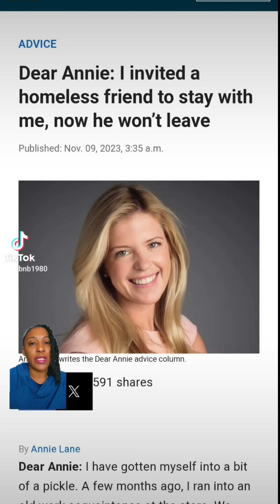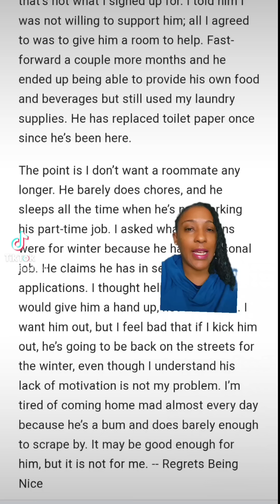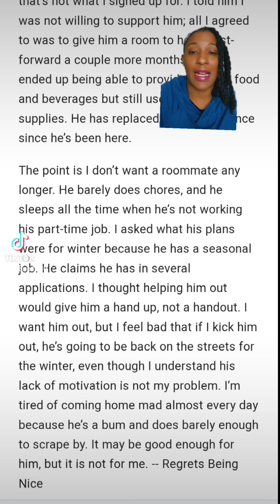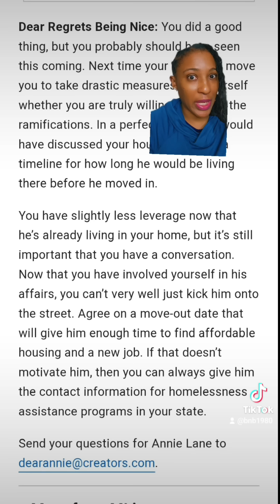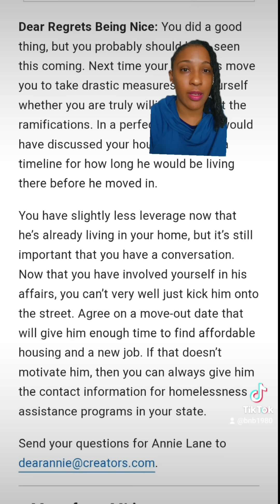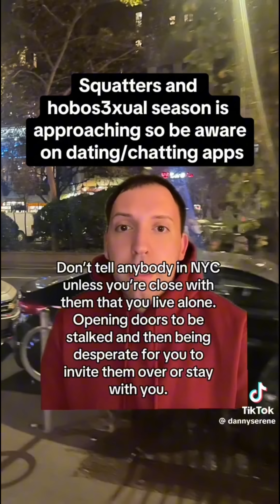Pests🪳That 🪲Want 🦟 to Nest and Rest🪳 series. It's the Holiday Season, don't get SOFT!!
Have some boundaries. Don't look directly at anyone when you're walking thru the streets. Ppl might be looking for shelter in your home!!!